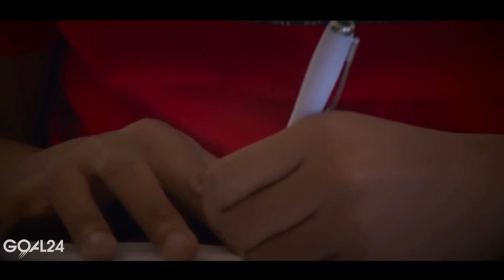КОМАНДА МЕЧТЫ КИЛИАНА МБАППЕ. САМАЯ АТАКУЮЩАЯ СИМВОЛИЧЕСКАЯ СБОРНАЯ МОЛОДОГО ТАЛАНТА - GOAL24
GOAL24 представляет команду мечты самого перспективного тинейджера мирового футбола. Защитникам тут еле нашлось место.

ГОЛЫ БЫВШИМ КОМАНДАМ! ПРАЗДНОВАТЬ ИЛИ НЕТ?
ЛЮБИМЧИК МОУРИНЬО. ИСТОРИЯ ЖУЛИО СЕЗАРА
ГДЕ НАСТОЯЩИЙ САЛАХ, А ГДЕ ДВОЙНИК?
НЕМЕЦКАЯ МАШИНА ЕДЕТ В РОССИЮ ЗА ТРОФЕЯМИ!
ПОЧЕМУ РЕАЛ ДО СИХ ПОР НЕ ПРОДАЛ БЕНЗЕМА И НАВАСА?
ЗАБИЛ ГОЛ РУКОЙ! СЫГРАЛ В СТИЛЕ ТЬЕРРИ АНРИ